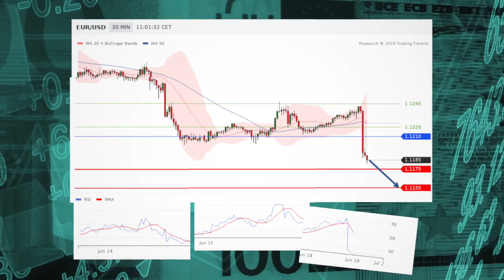Stocks rise as Fed meetings begin, gold still shines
U.S. stock index futures rose on Tuesday as investors bet the Federal Reserve will set the stage for more accommodative monetary policy at this wee's meeting. Also, gold continues to see gains